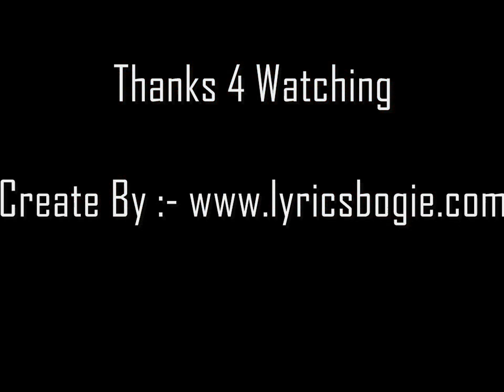Kehdo Kabhi - Udaan (2010) - Full Song HD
Movie/Album:Udaan (2010)
Singers:Prayag
Song Lyricists:Rohan Moktali
Song Type/Mood:Pop
Music Composer:Pranab Gohain
Song Duration:03:55
Music Director:Pranab Gohain
Music Label:Virgin Music Records
Release on:6th March, 2010